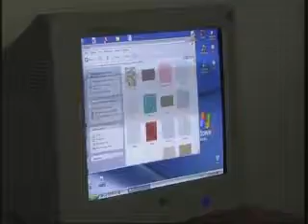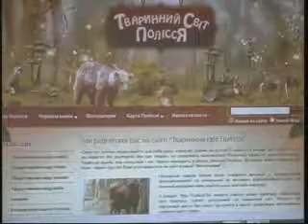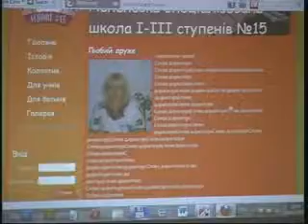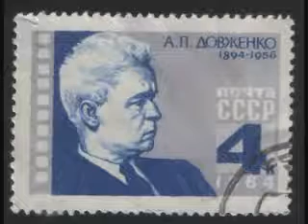TeenageProstir 12 12 14 21 22c MPEG1 Web PAL